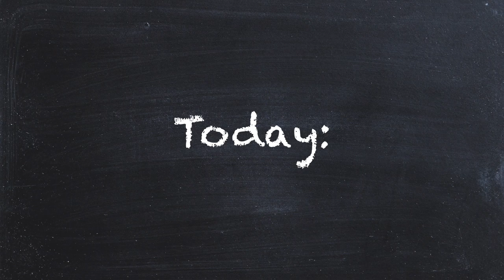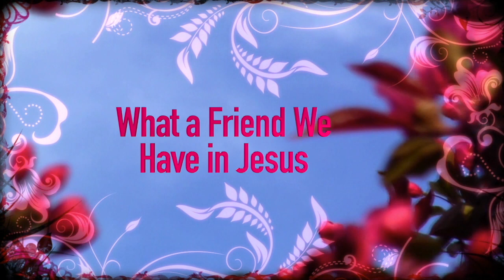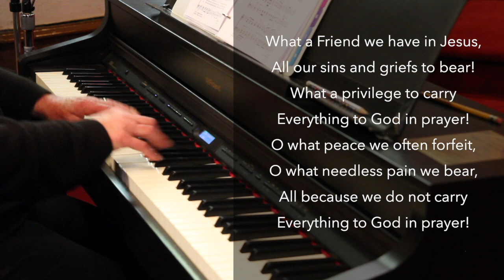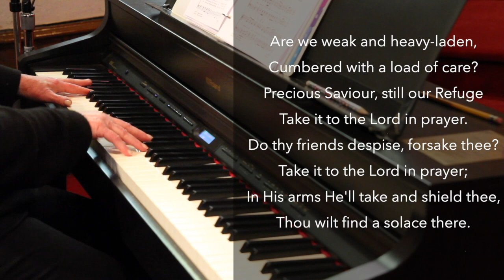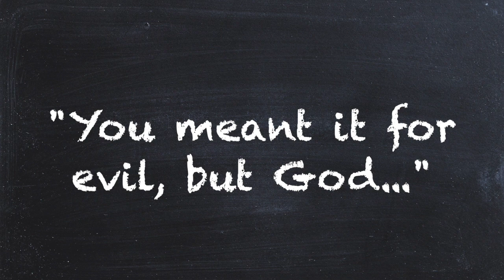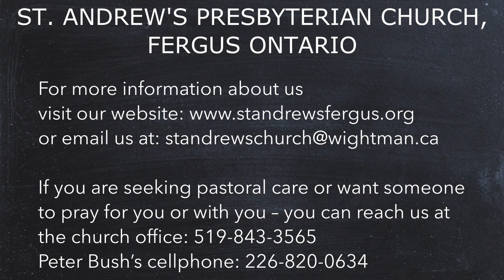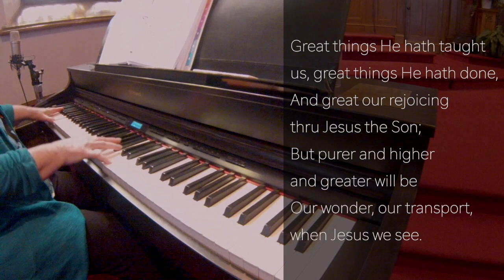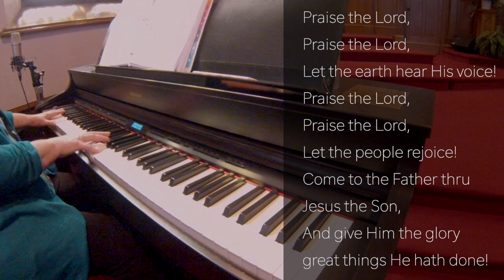Worship Service for June 28, 2020 - Joseph by Peter Bush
For more information about us, please join us at standrewsfergus.org

Announcements:
- Small groups can meet at the church in the Fellowship Hall or in the Prayer Garden: please contact the church to schedule your group
- A study will start Monday July 6: Conversation About God's Mercy following the book "The God Impulse" by Jack Alexander.  Contact the church to RSVP.
- Vacation Bible School: mornings July 13-17.  Sign up by contacting the church office.
- We have a Facebook page!  Special thanks to Robyn Shoemaker for all her work on this.  Check us out

0:00 Welcome
0:51 Call to Worship, Prayer of Adoration & Prayer of Confession
3:31 "This Is Me"
5:56 "Our God"
9:14 Children's Story
13:00 Scripture Reading: Genesis 37:1-11, 17b-25
18:35 Sermon 1: What to do with a dreamer
29:13 "What a Friend We Have in Jesus"
31:27 Scripture Reading: Genesis 50:15-21
33:45 Sermon 2: "You meant it for evil, but God..."
44:00 Pastoral Prayer and Lord's Prayer
47:23 Announcements and Good News
51:34 "To God Be the Glory"
54:14 Benediction

All music, video footage and still photography used in this video are used under license and/or written permission from the original author.